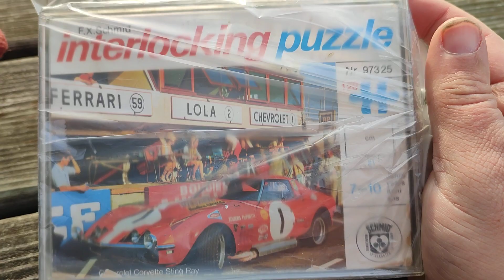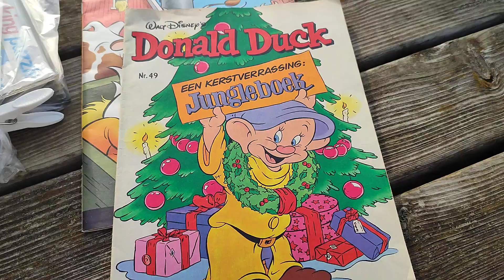oude Donald Ducks 1979 & andere Toys gevonden in een kringloopwinkel